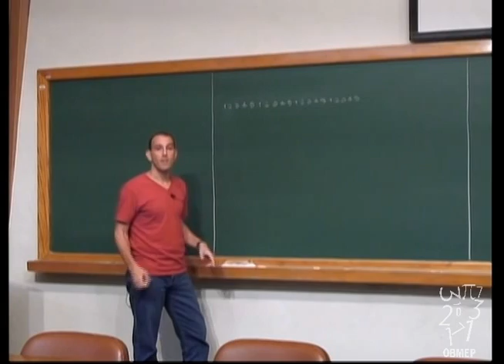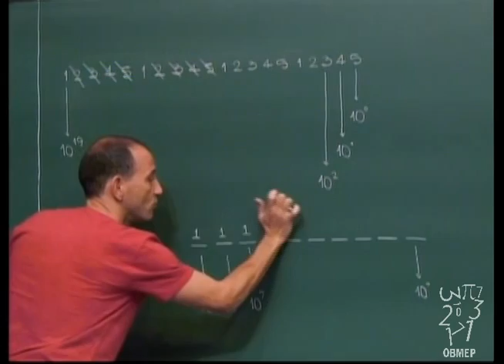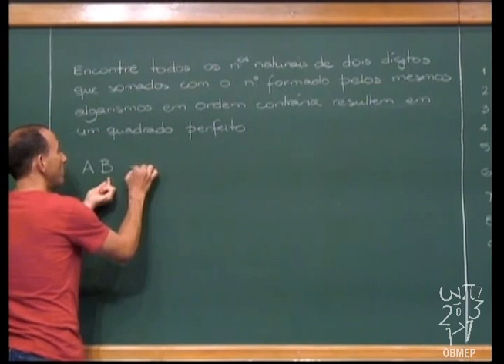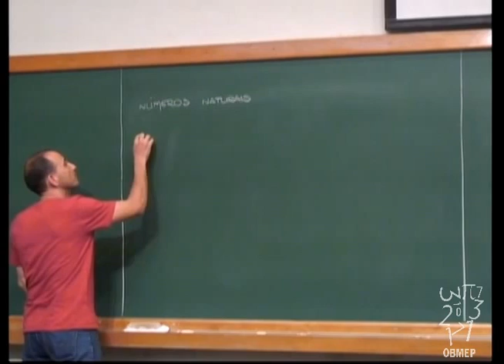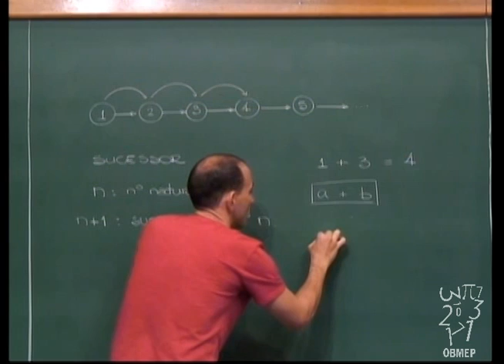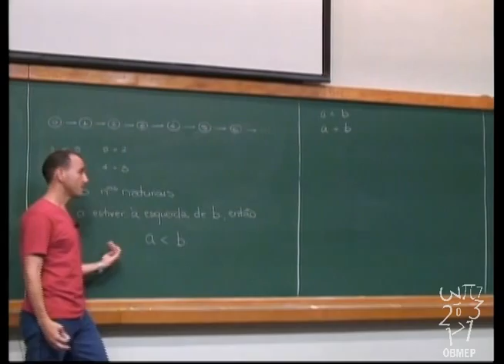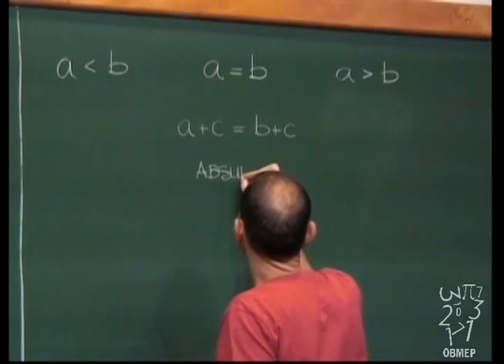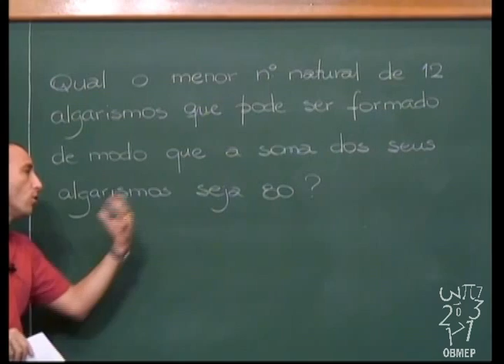Aritmética - Aula 2 - Números naturais, Sistema Decimal, sucessor, tricotomia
Aula 2 - Números naturais, Sistema Decimal, sucessor, tricotomia

Problemas resolvidos:
Retirar 10 dígitos do número 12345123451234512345 para obter o menor número possível.
 Encontrar os números naturais de dois dígitos AB, que somados ao número com os dígitos na ordem contrária BA, resulta um quadrado perfeito.
Sistema decimal, sucessor, tricotomia, adição e ordem.
Problema proposto: encontrar o menor número de 12 algarismos cuja soma dos algarismos seja igual a 80.